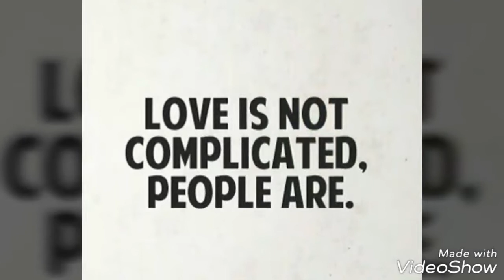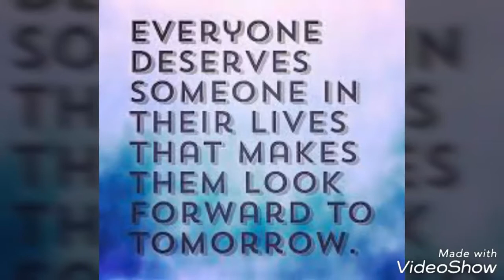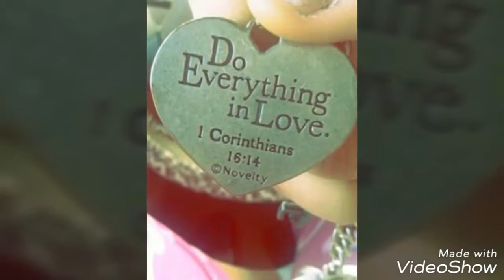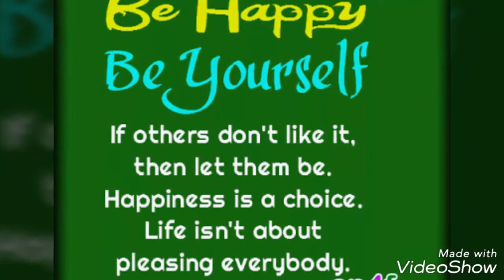We Stand United (Pride Song) - my version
I hope you like the pics I put 😄 Love ya's! Peace!